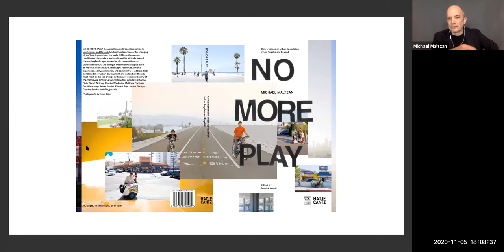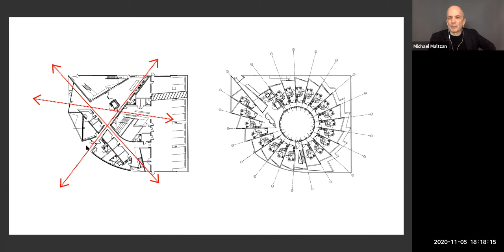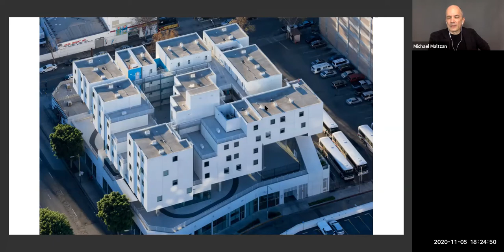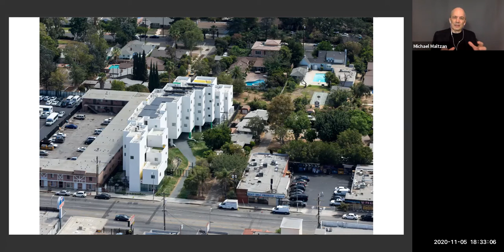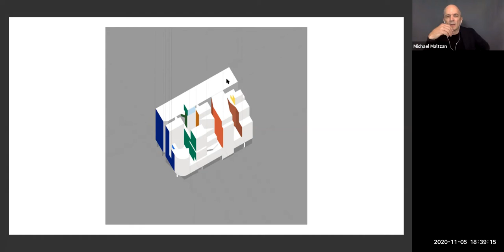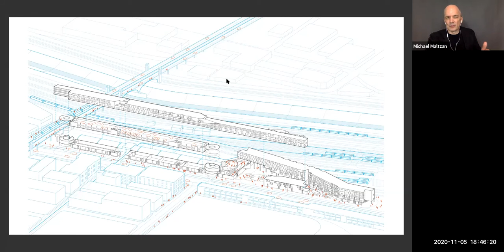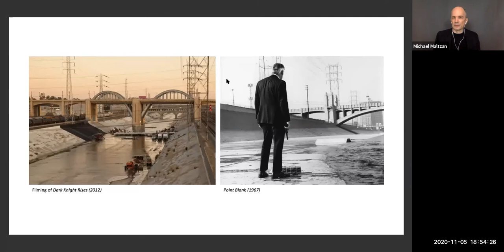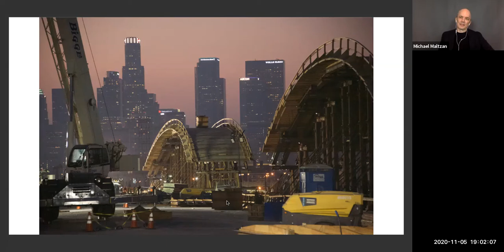Lecture: Michael Maltzan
Michael Maltzan founded Michael Maltzan Architecture, Inc. in 1995. His projects cross a wide range of typologies, from cultural institutions to city infrastructure. Michael’s notable projects include the Moody Center for the Arts at Rice University, MoMA QNS, Star Apartments, the Pittman Dowell Residence, the new Sixth Street Viaduct, MIT Vassar Street Residential Hall, and the Winnipeg Art Gallery Inuit Art Centre. His work has gained international acclaim for innovation in both design and construction and has been widely featured in publications and exhibitions worldwide. Michael received an M.Arch from the Harvard Graduate School of Design and BFA and B.Arch degrees from the Rhode Island School of Design. Michael is a Fellow of the American Institute of Architects, a recipient of the American Academy of Arts and Letters Architecture Award, and the 2016 AIA Los Angeles Gold Medal Honoree.

Programming support made possible by the Nancy and Edward Fox Urban Design Critic Endowment.